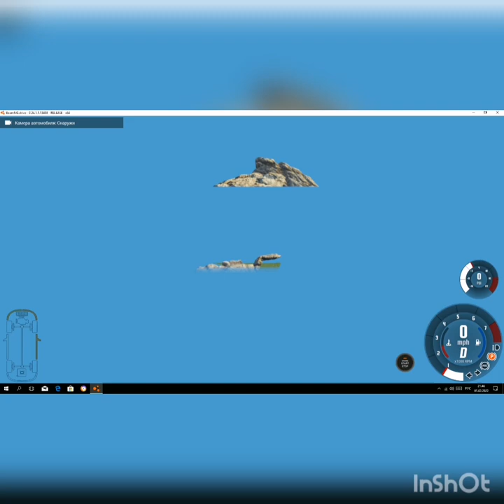car simulator - BeamNG.drive Trucks Vs Cars for strength learning to drive smoking cars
do not forget to subscribe to the channel and do not miss the release of new videos about this game In this game, we will check each car for strength, we will verify which of the cars in the game BeamNG.drive is stronger, we also saw what the car is made of in the game BeamNG.drive, we will perform various tricks, in the game BeamNG.drive we will pass various tests, in the game BeamNG.drive many different lacations, the game has a huge selection of BeamNG.drive cars, we will check which car goes through difficult situations easier than the rest and all this on our channel!
car simulator - BeamNG.drive